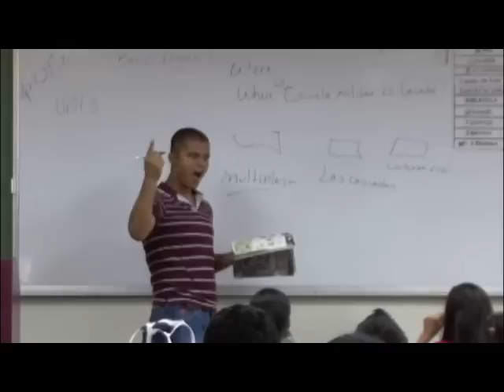26 FEB 2014 INAUGURACION DE CURSOS SABATINOS EMCGGB